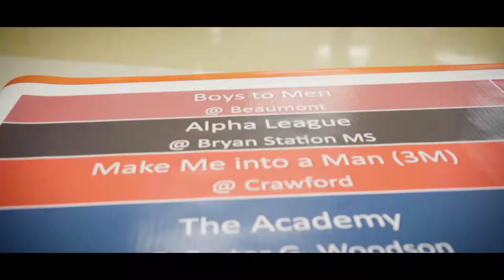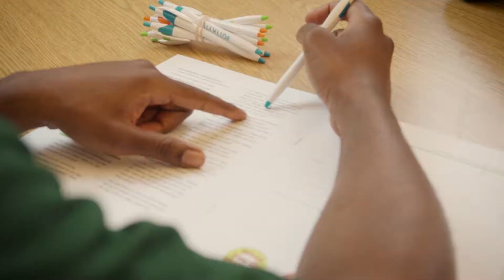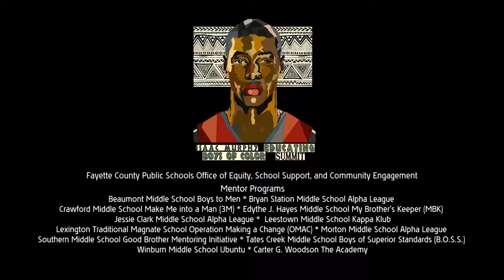Educating Boys of Color Summit Highlights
Learn how Fayette County Public Schools Office of Equity Schools Support & Community Engagement addresses the systems, structures, and culture that leads to improved educational outcomes for boys of color. The video is evidence of the 12 Educating Boys of Color mentoring programs removing barriers and providing opportunities for success for over 200 students through social-emotional learning, character development and mentoring. The Isaac Murphy Educating Boys of Color Summit presented inspired oratorical presentations, collaborative group performances, and a gallery walk of civic engagement and educational activity accomplishments.